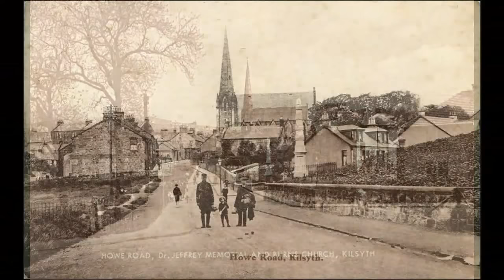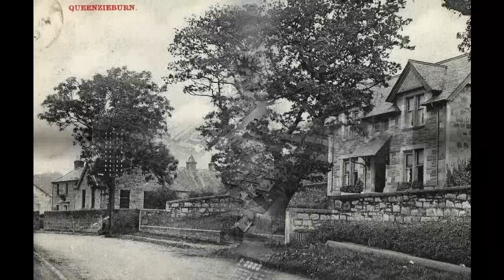Old Kilsyth, Glasgow, Scotland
Kilsyth Scotland